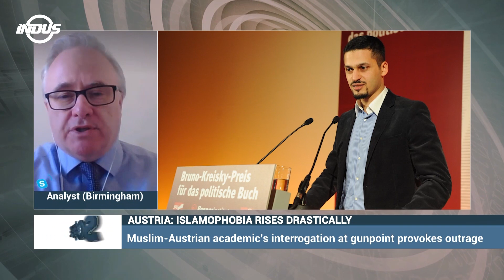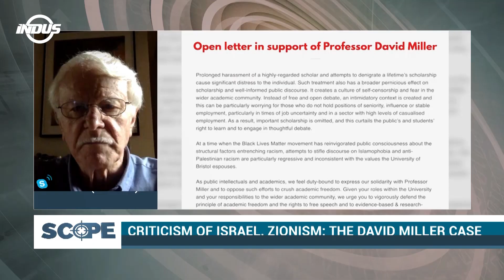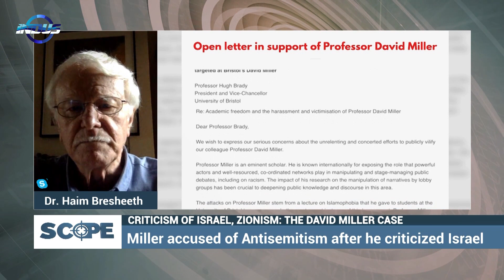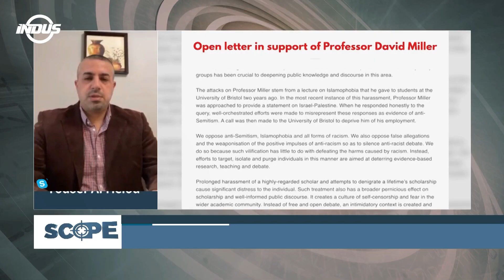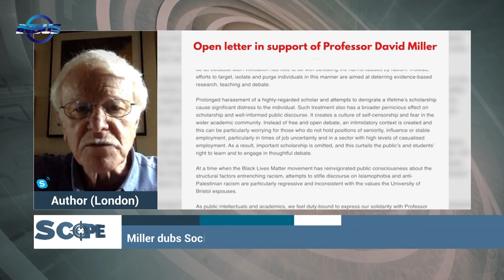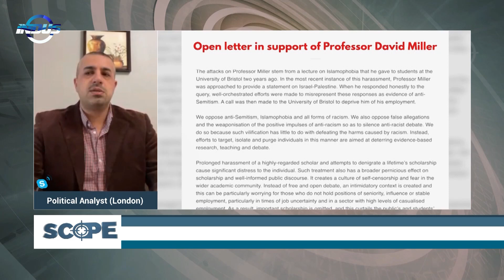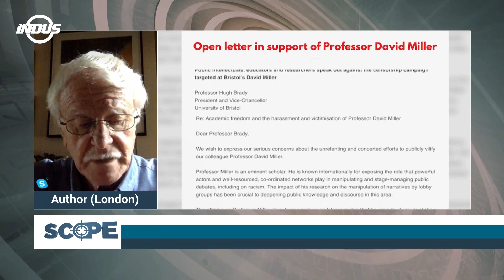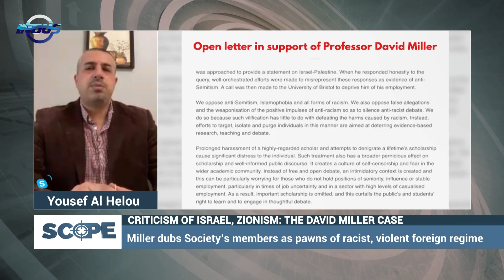Scope with Waqar Rizvi | Palestine-Israel : ICC War Crimes Investigation | Episode 373 | Indus News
Watch Waqar Rizvi conferring on informative topics with an international panel of experts.

Topics
Palestine-Israel: ICC War Crimes Investigation
Austria: Islamophobia rises drastically
Criticism of Israel, Zionism: The David Miller Case

Guests
Yossi Mekelberg – Middle East Expert (London)
Gideon Levy – Journalist (Tel Aviv)
Dr. Triestino Mariniello – Human Rights Expert (Liverpool)
Francis Davis – Analyst (Birmingham)
Yousef Al Helou – Political Analyst (London)
Dr. Haim Bresheeth - Author (London)